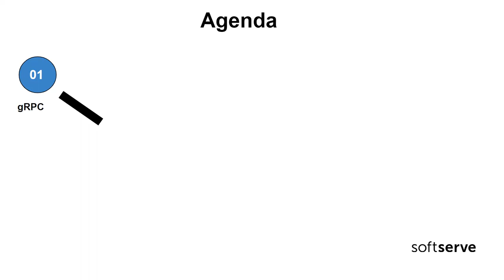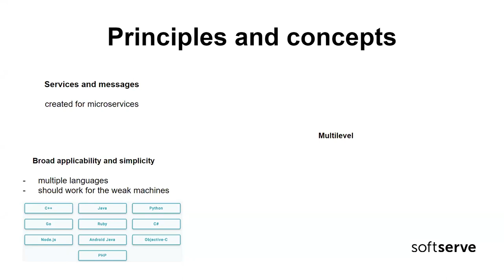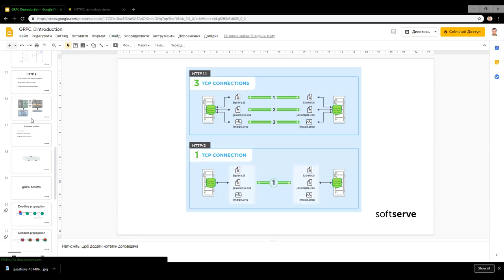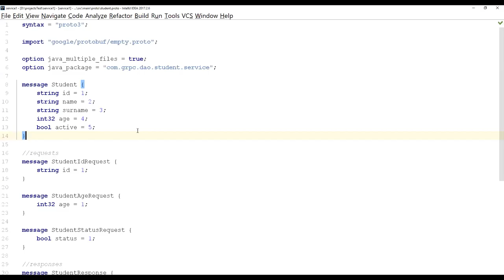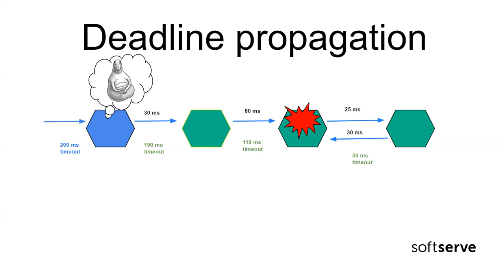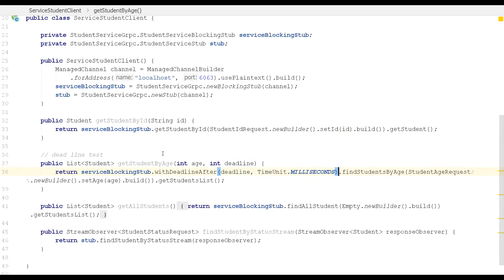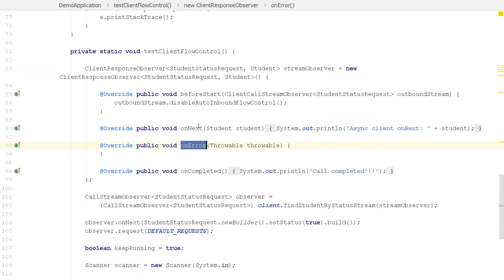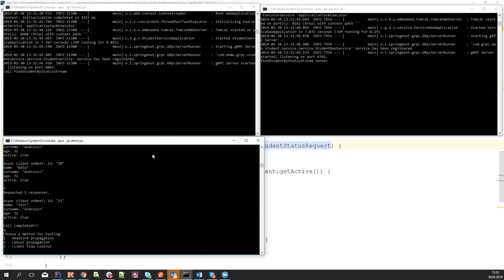Using GRPC in Java by Dmytro Andrusiv (Ukr)